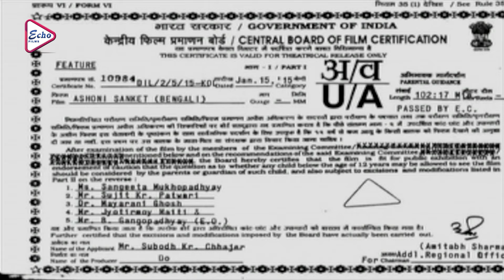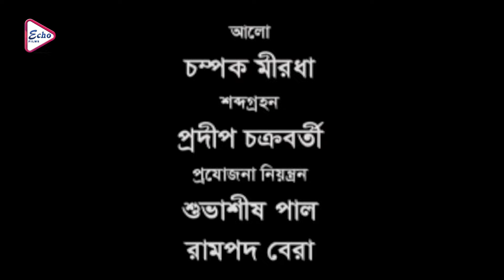Ashoni Sanket | Bengali Movie | Vaskar | Piyali | Shyamal | Priya | Sharmista | Bijon | অশনি সংকেত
ECHO FILMS presents Bengali full movie "AshoniSanket", "অশনিসংকেত" which was released in the year 2015, Directed by: ShyamalBose, starring: VaskarBanerjee, PiyaliMunshi, ShyamalBose, PriyaKayal, Sharmista, BijonBanerjee, etc.

Movie Credits :
Film.      :   Ashoni Sanket (অশনি সংকেত)
Director :   Shyamal Bose
Starring :   Vaskar Banerjee,Piyali Munshi,Shyamal Baoe,Priya Kayal,Sharmista,Bijon Banerjee  ETC.
Music Director(s) : Jayanta Bhattacharya, Saswata Chatterjee
Release : 2017